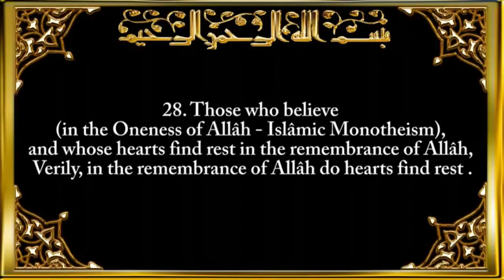Recapturing the Hearts - Lecture with Sheikh Alaa Elsayed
Free lecture at UofT on November 30th. INVITE YOUR FRIENDS AND FAMILY!! Everyone is welcome!

Time:   Tuesday, November 30 · 6:00pm - 8:00pm
Location:  KP 108, Koffler House (MFC), 569 Spadina Avenue